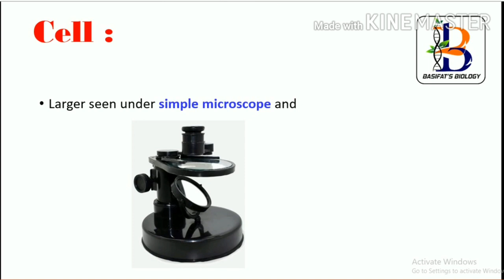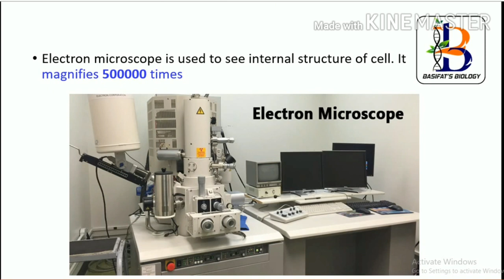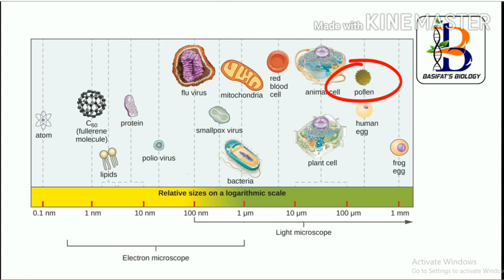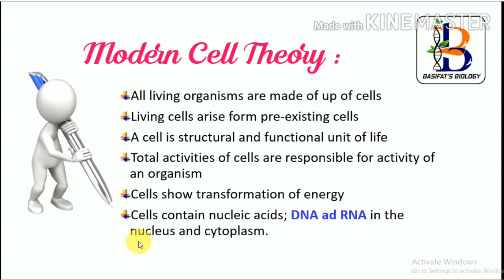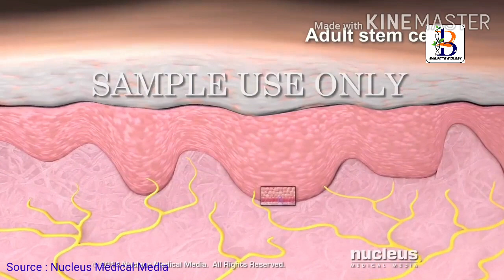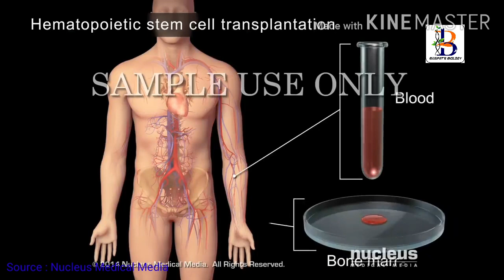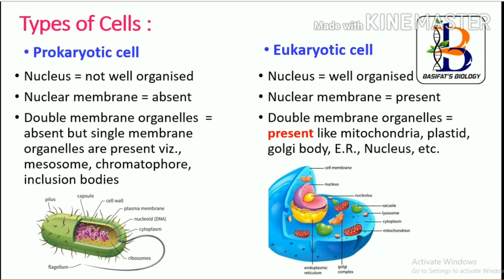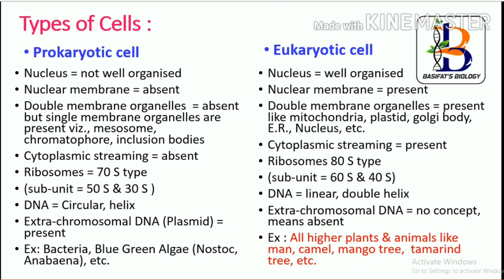Cell - Structural and Functional Unit of Life # By Dr. Chouse Faisal Hamad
English /Hindi Videos based on # 11th and 12th Biology Syllabus # by Dr. Chouse Faisal Hamad about the “The Cell” – a structural and functional unit of life, we will learn about shape, size and types of cells, we will learn  distinguishing features of prokaryotic and eukaryotic cells